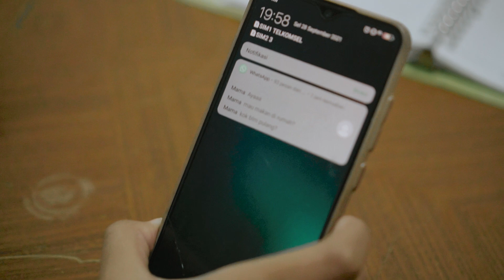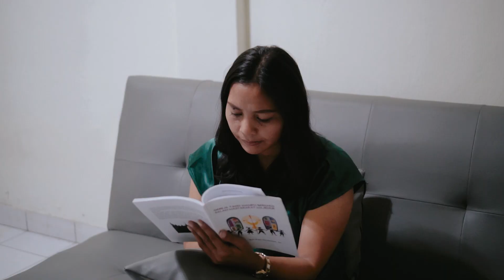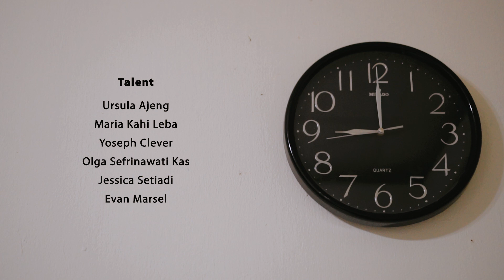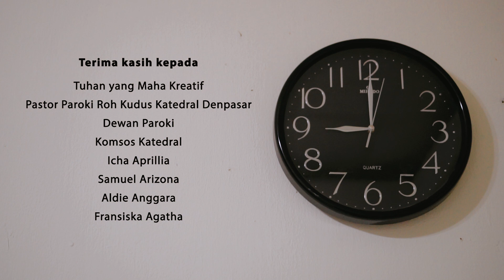Jam 9 Malam The Movie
Sebuah karya OMK Katedral Denpasar dalam lomba karya komsos keuskupan denpasar